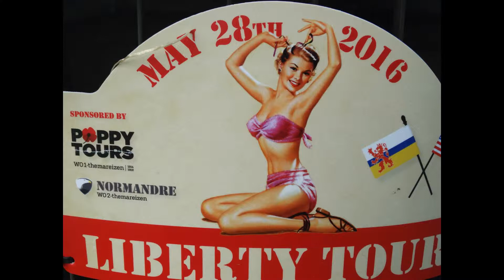Oldtimer treffen Teuven 2016 Tractoren en Trekkers